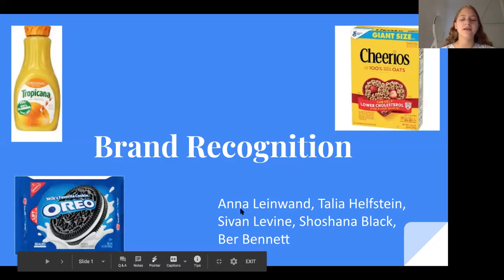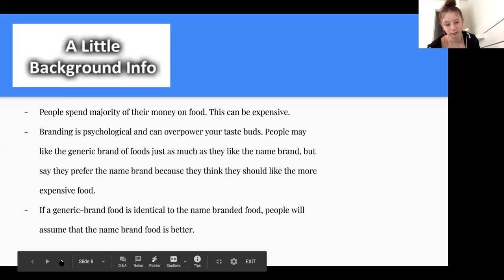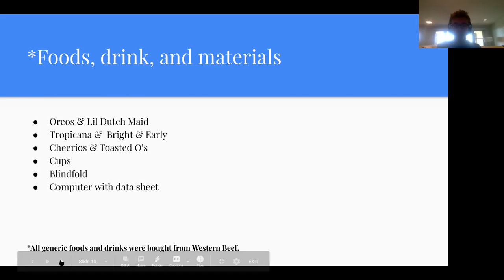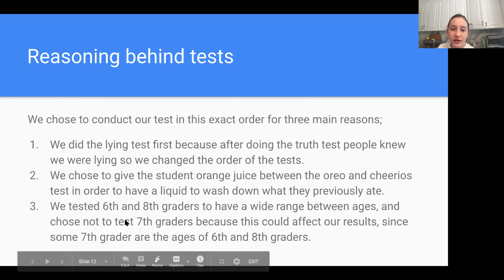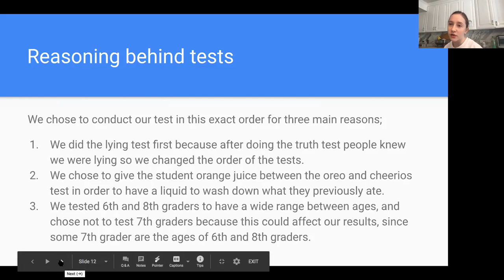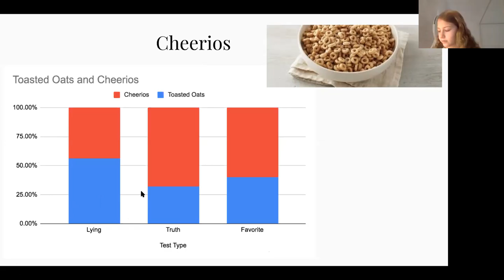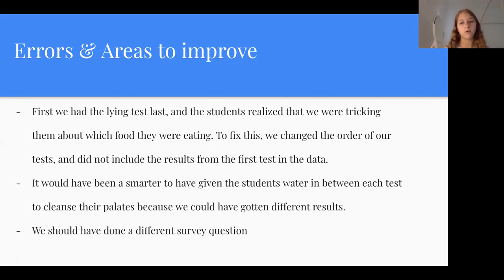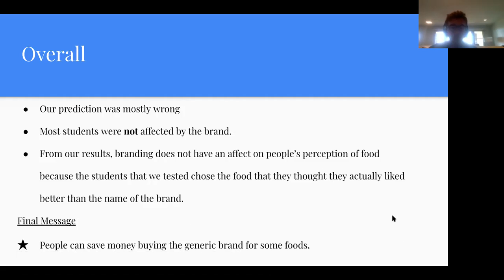8 Science Barak A Brand Recognition